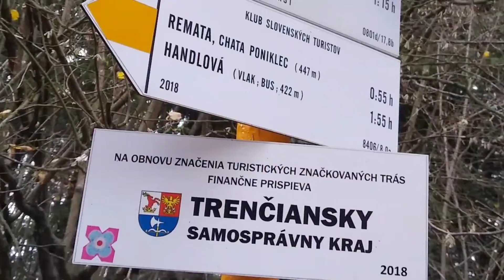Hájska jaskyňa - Bralová skala 2019